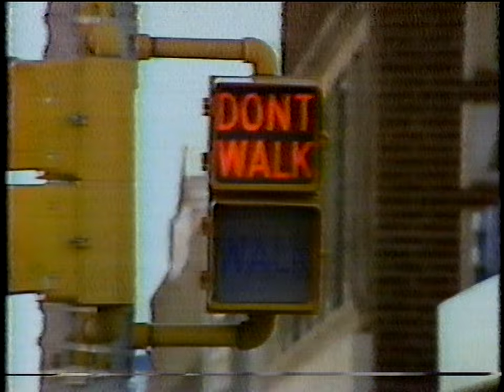The Woodwright's Shop (1988)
Recorded off the air WGBH Boston.

Recorded on unknown Betamax BIII
Played on Sony Super Beta SL-HF860D through DMR-ES15